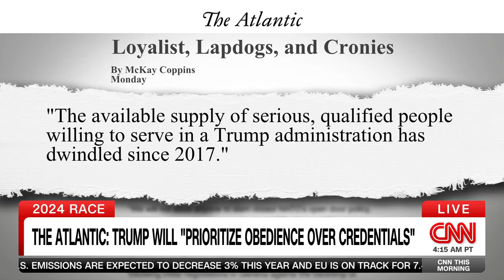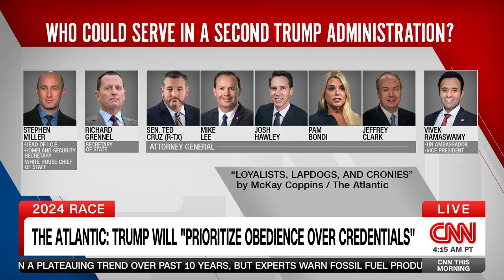'Obedience over everything': Reporter lays out what Trump wants for second term team